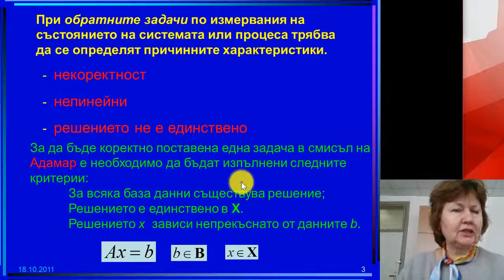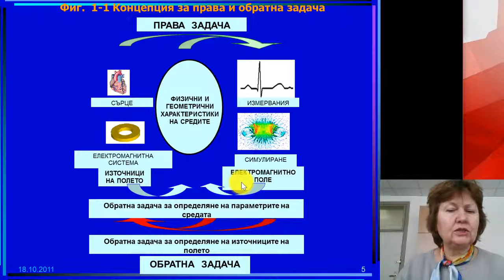"Обратни задачи и визуализация в електромагнитни и биологични структури" от проф. Ил. Маринова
"Обратни задачи и визуализация на полета и процеси в електромагнитни и биологични структури" от проф. дтн Илиана Маринова.